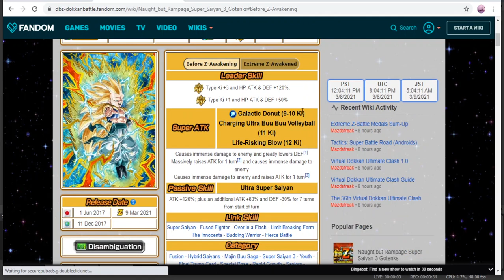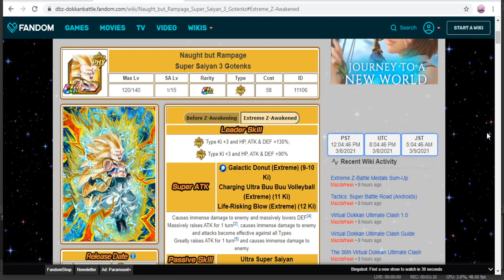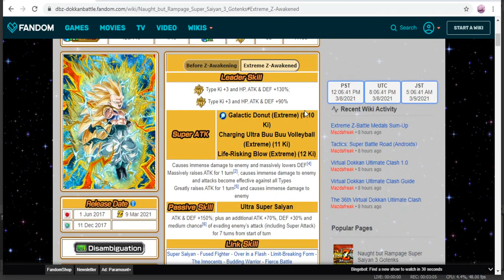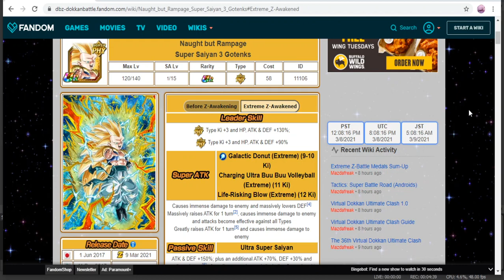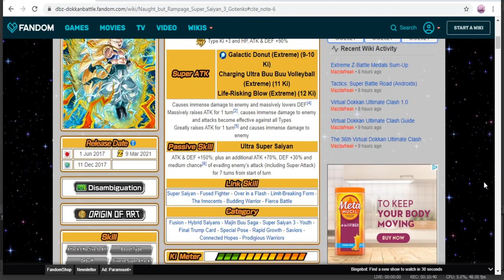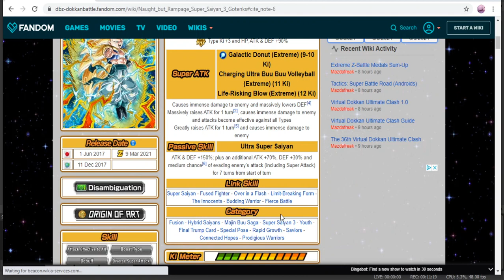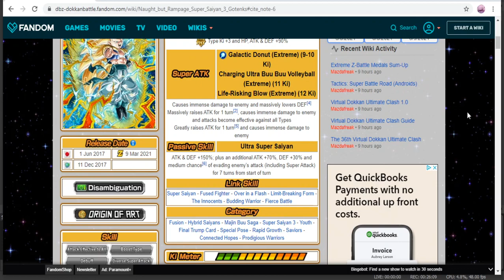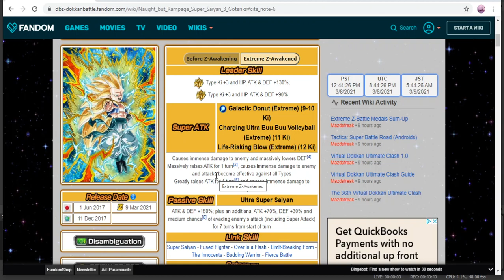Dokkan What? episode 3 Ssj3 PHY gotenks Eza info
Ssj3 gotenks has received an EZA, but what new things have been added? Join Virus and I as we look at his change from old to new.